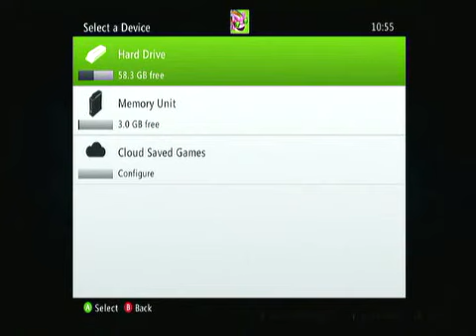FC3 Gameplay Apologies for lack of uploads!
Ok guys this was a video that I made using the new sony vegas 12.